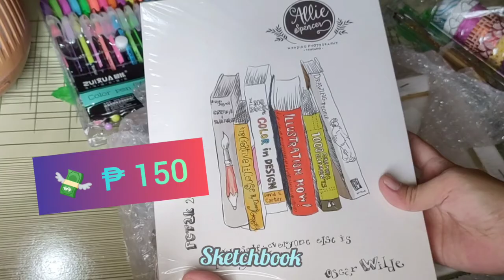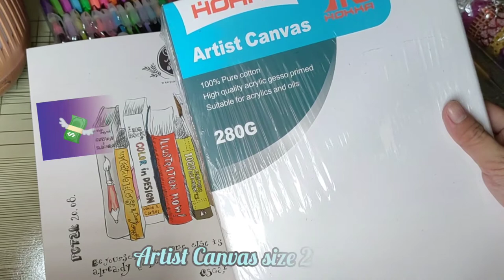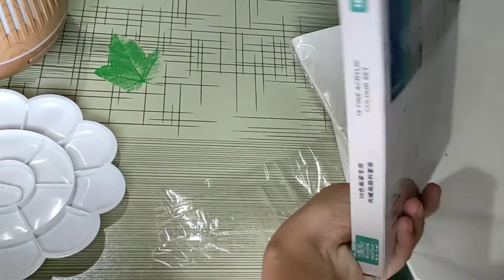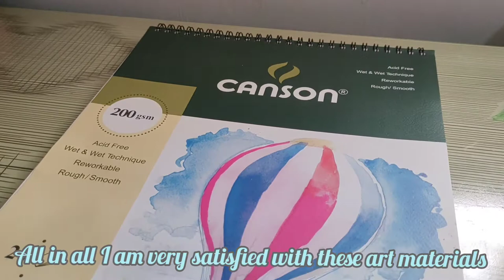ART SUPPLIES HAUL 2021 | ART MATERIALS FOR BEGINNERS | CHEAP AND QUALITY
Hello there! This is Marj and Welcome to my very first youtube video! It's my first time to buy art supplies as I started my art journey and I can say that I am very happy with all of my purchases. Prices are very affordable and with good quality.

Hope you enjoy my video and Have a Nice Day!

Musician: Rook1e

Musician: Uncleboris